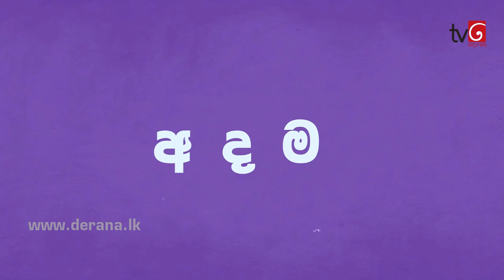Sidu | Episode 445 20th April 2018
Sidu